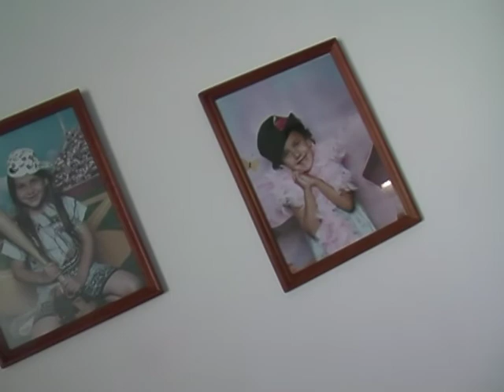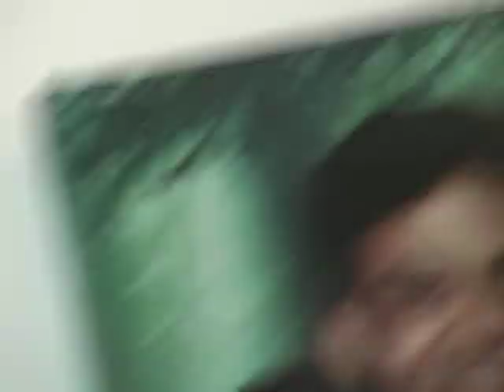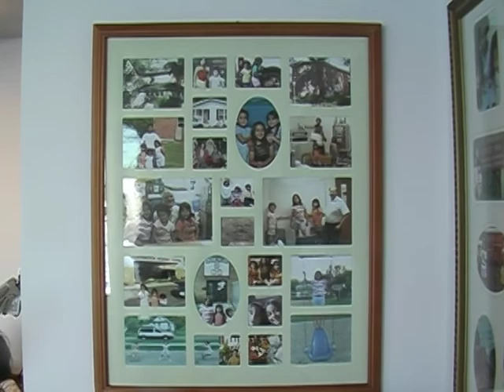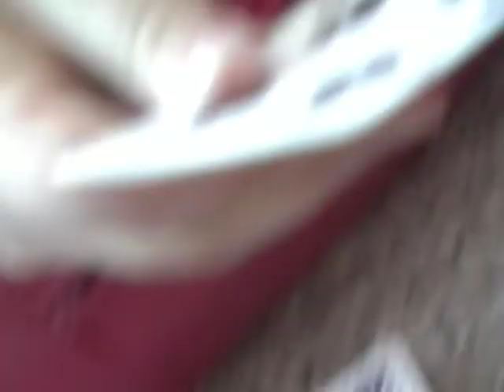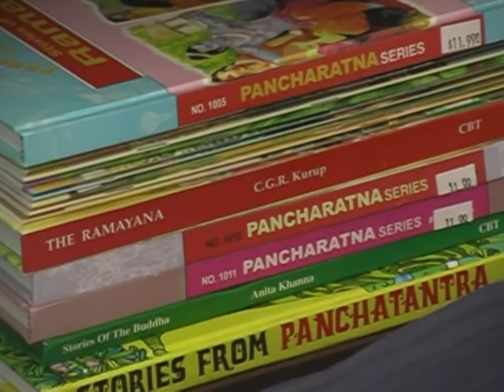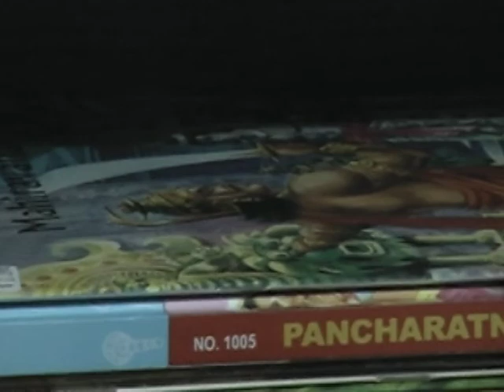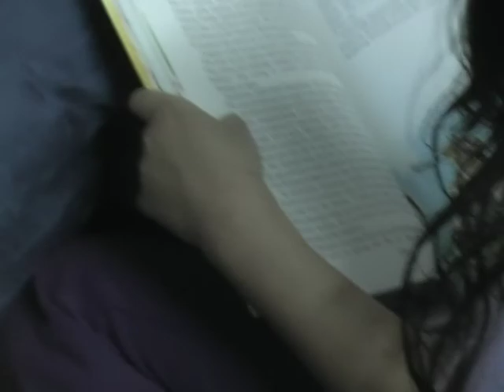Sarkar Family, USA New Ulm Minnesota Apartment Carrom Tash Movie Reading Arati January February 2006